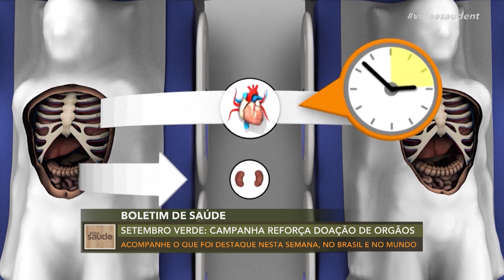Claramente: Robôs industriais, segurança e a saúde do trabalhador (29/09/23)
Cada vez mais se está usando robôs nas indústrias. Qual o impacto disso na saúde física e mental dos trabalhadores destas empresas? No Claramente de hoje o psiquiatra Cesar Vasconcellos fala deste assunto.